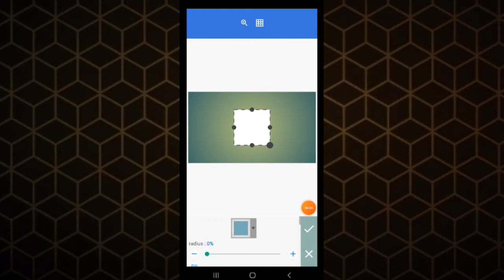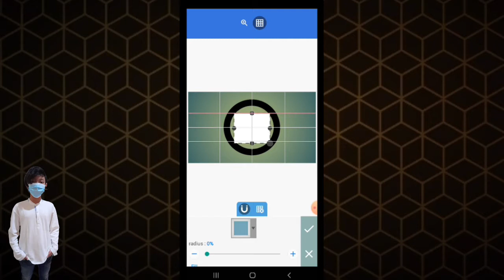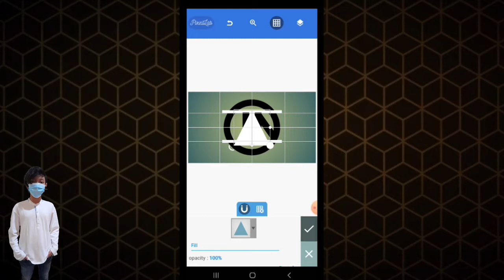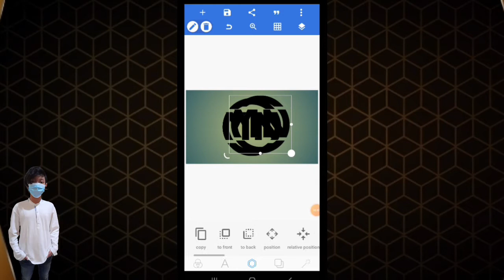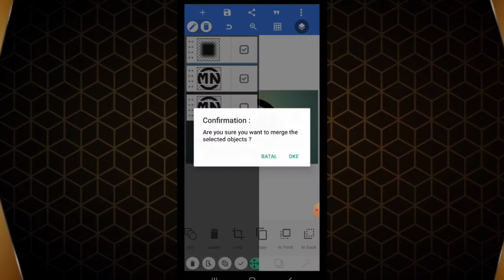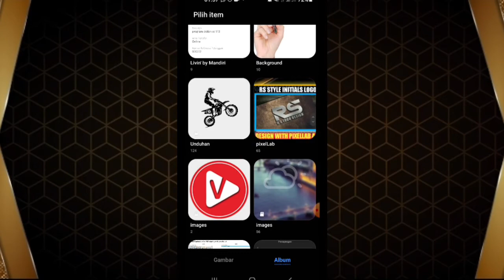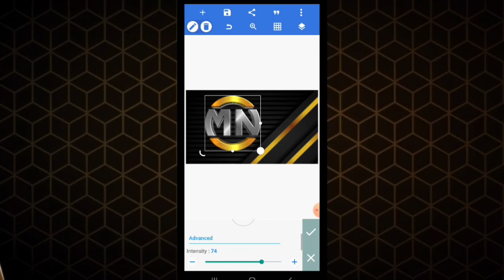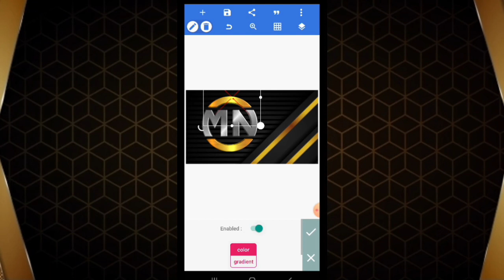MN initials logo_create a MN initials logo with pixellab_cara buat logo inisial MN dihp